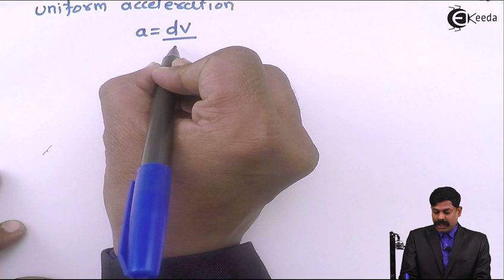Definition of Uniform Acceleration - Motion - Applied Physics - MSBTE | Ekeeda.com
Video Lecture on Definition of Uniform Acceleration from Motion chapter of Applied Physics for MSBTE Semester 2.

You can access to complete playlist of Applied Physics (MSBTE)

Happy Learning : )